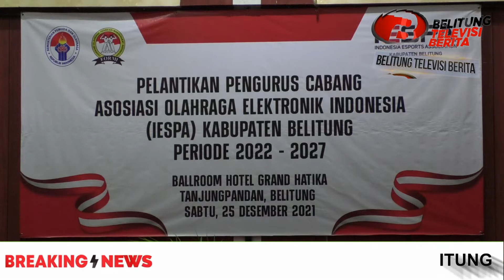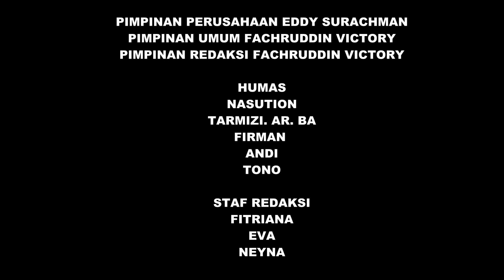ACARA PELANTIKAN KETUA IESPA BELITUNG